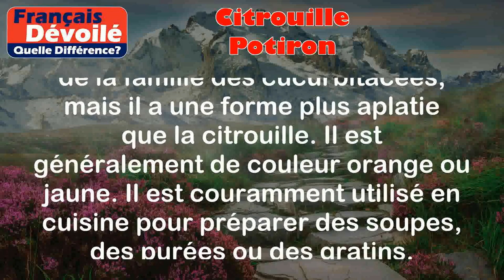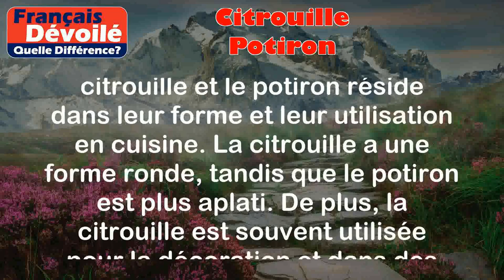Citrouille et Potiron (Quelle Diff.)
Citrouille:
La citrouille est un fruit de la famille des cucurbitacées, de forme ronde et de couleur orange. Elle est souvent utilisée pour la décoration d'Halloween ou dans la cuisine pour préparer des recettes sucrées ou salées.

Exemples:
- Pendant Halloween, on sculpte souvent des visages effrayants dans des citrouilles.
- On peut préparer une délicieuse tarte à la citrouille pour le dessert.

Potiron:
Le potiron est également un fruit de la famille des cucurbitacées, mais il a une forme plus aplatie que la citrouille. Il est généralement de couleur orange ou jaune. Il est couramment utilisé en cuisine pour préparer des soupes, des purées ou des gratins.

Exemples:
- En automne, on aime déguster une bonne soupe au potiron pour se réchauffer.
- On peut également utiliser du potiron dans une recette de ragoût à la viande.

Différence entre les deux termes:

La principale différence entre la citrouille et le potiron réside dans leur forme et leur utilisation en cuisine. La citrouille a une forme ronde, tandis que le potiron est plus aplati. De plus, la citrouille est souvent utilisée pour la décoration et dans des recettes sucrées, alors que le potiron est plus communément utilisé pour préparer des plats salés comme des soupes et des gratins.